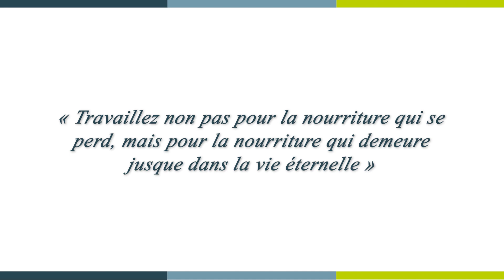[ 𝑳𝒂 𝑴𝒊𝒏𝒖𝒕𝒆 𝑺𝒑𝒊 🙏 ] lundi 19 avril : Jean 6, 22-29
« Travaillez non pas pour la nourriture qui se perd, mais pour la nourriture qui demeure jusque dans la vie éternelle »

Lundi 19 avril  : Jean 6, 22-29 avec le père Olivier PETIT, curé de la paroisse Notre-Dame de Vie.